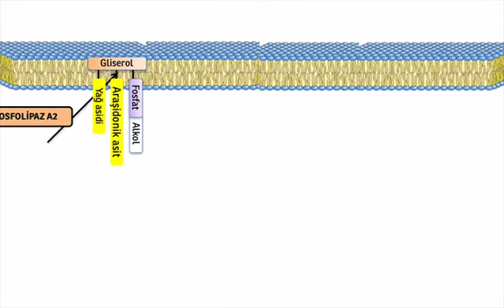infotus biyokimya Bölüm-8. LİPİDLER Sekil 8.15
Eikazanoidlerin Sentezi

*Yağ asitlerinin Mitokondriyal beta oksidasyonu*